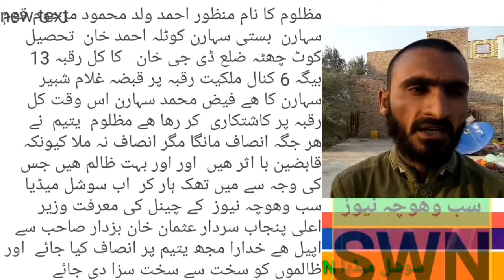24 February 2021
زر زن زمین کا لالچ انسان کو رشتوں کی پہچان بھلا دیتا ھے مظلوم کہاں جائے